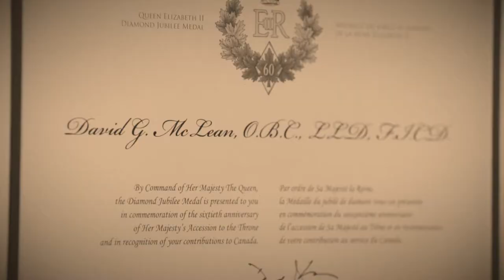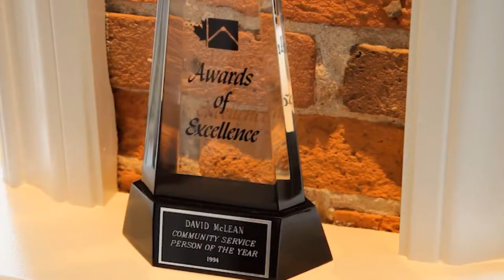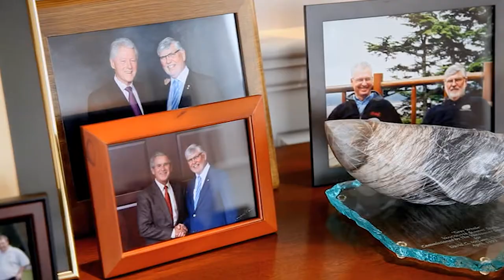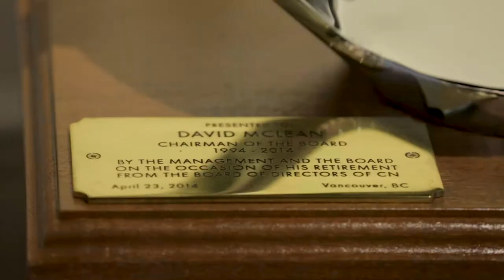2017 Laureate Inductee David McLean